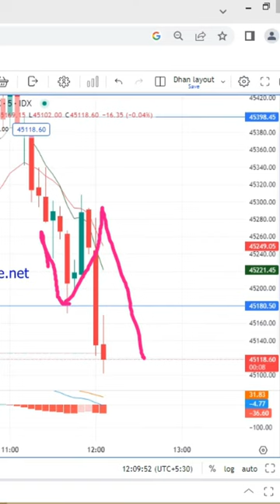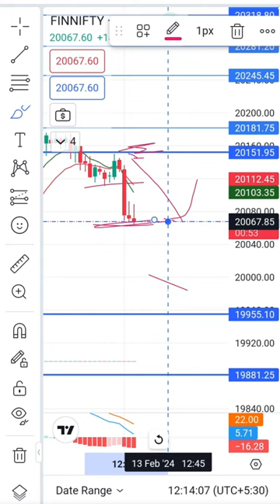Finnifty me 20 % Profit Booking about Capital | scalping in finnifty Expiry 13 Feb Live profit